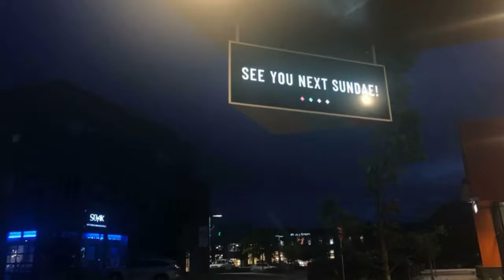Castle Peak - part 1 -July 16, 2022